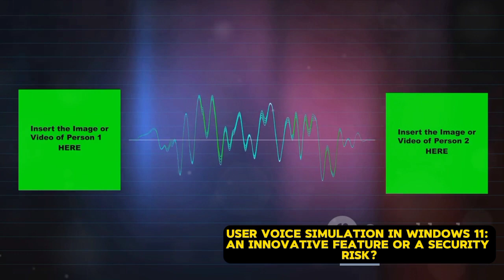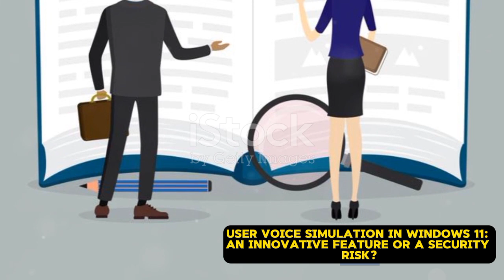User voice simulation in Windows 11: An innovative feature or a security risk?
In this exciting video, we delve into the innovative and potentially risky feature of user voice simulation in Windows 11. We discuss how this groundbreaking technology allows users to interact with their device through voice commands, making their computing experience even more seamless and convenient. Join us as we explore the benefits, potential drawbacks, and considerations surrounding this cutting-edge feature. If you're interested in staying ahead of the curve when it comes to technology, this video is a must-watch!

OUTLINE:

00:00:00 Introduction to User Voice Simulation
00:00:22 Text-to-Speech Technology
00:00:53 Benefits of User Voice Simulation
00:01:31 Conclusion and Caution
00:01:59 Final Thoughts